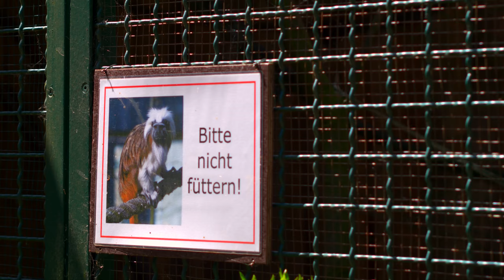Aerial Tour of KURPARK, Cuxhaven with DJI Mavic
Take a breathtaking aerial tour of KURPARK in Cuxhaven, Germany, captured with the DJI Mavic. Witness the lush greenery, serene water bodies, and the architectural beauty of this iconic park. For those interested in aerial videography, check out the range of DJI products used to film this video.

Gear Utilized:

DJI Pocket 2: Link
DJI Mini 2: Link
DJI Mavic Air 2: Link
Phantom 4 Pro: Link
DJI Osmo Action: Link

Timestamps:
0:00 - Introduction
0:15 - Aerial Views of KURPARK
1:45 - Close-ups of Water Bodies
2:30 - Architectural Highlights
3:00 - Outro

Explore More:
Learn tips and tricks to enhance your aerial videography skills.